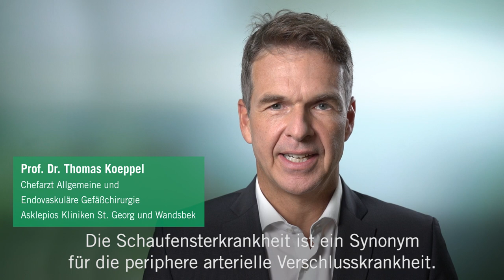Was ist die Schaufensterkrankheit? | Asklepios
"Die Schaufensterkrankheit, auch bekannt unter dem Namen pAVK, beginnt mit Schmerzen beim Gehen. Schuld ist eine Durchblutungsstörung (Arteriosklerose) der Gefäße, wodurch es auch zum Herzinfarkt oder Schlaganfall kommen kann. Prof. Dr. Thomas Koeppel
erklärt, was die Schaufensterkrankheit ist.

Prof. Dr. Thomas Koeppel, Chefarzt für Allgemeine und Endovaskuläre Gefäßchirurgie an den Asklepios Kliniken St. Georg und Wandsbek"